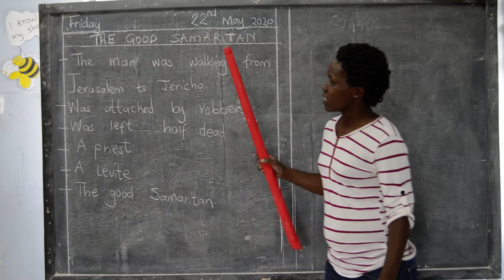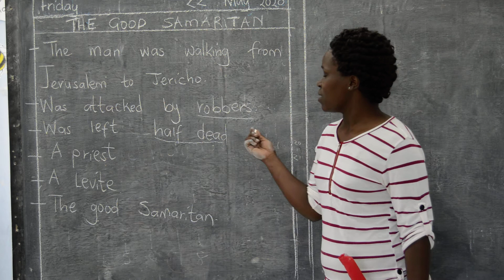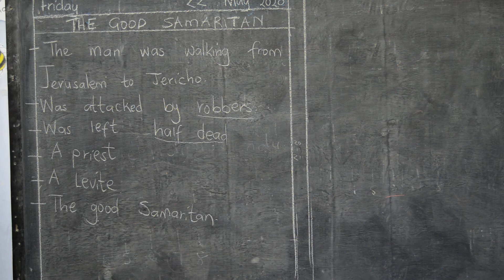Fanaka Junior School Grade 3 CRE Lesson 3